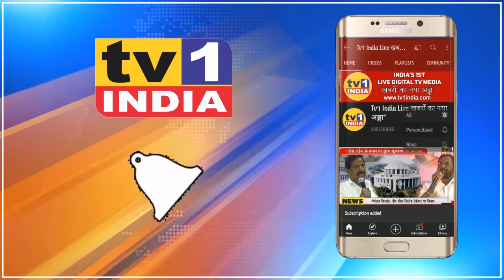Ganesh Naik ने NMMC आयुक्त को क्यों फटकारा, Corona की तीसरी लहर से बचाने करो इंतजाम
NMMC commissioner not listening to Ganesh Naik
Ganesh Naik की मांग पर पर पूरा अमल नहीं : लगाकार बैठकों के बाद भी समाधान नहीं
बीजेपी MLA गणेश  नाईक ने आज NMMC आयुक्त अभिजीत बांगर से मुलाकात में कोरोना की संभावित तीसरी लहर से बचाने और ब्लैक फंगस यानी म्यूकर माईकोसिस से बचाव के जरूरी जागरूकता फैलाने और तत्संबंधी इंतजाम करने का सुझाव दिया.